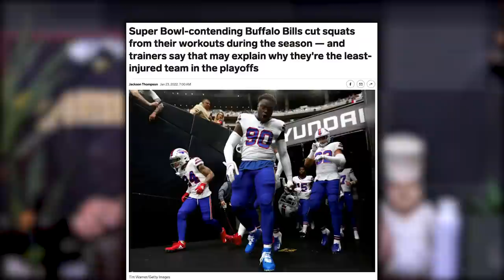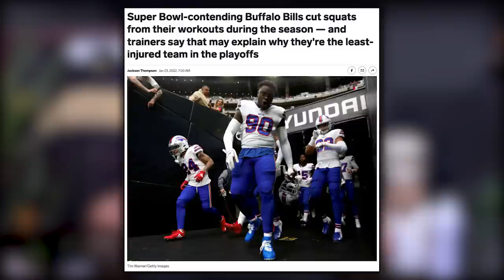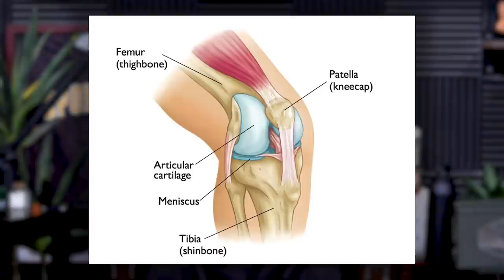1739: How to Get Stronger in the Big 3 Lifts, Ways to Correct Knee Pain When Squatting, & More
00:00 JANUARY BUNDLE GIVEAWAY!
01:38 Mind Pump Fit Tip: One of the best treatments clinically proven to help with depression and anxiety is exercise.
17:06 The recover/maintain mentality for training athletes.
24:27 Mind Pump on their high school pictures.
29:46 Magic Spoon is here to help you make your protein intake.
33:01 A high school football update with Justin: Establishing a good offseason training program for his kids.
39:02 Actions speak louder than words.
47:03 At what point should the Government block monopolies from happening?
52:52 The word is out on Vuori.
55:29 Netflix may be falling behind the pack.

58:35 ListenerLive question #1 – How can I get stronger in the big three lifts to benefit an upcoming powerlifting competition?
1:10:45 ListenerLive question #2 – What are some ways to correct my knee pain when squatting?
1:25:44 ListenerLive question #3 – What can I do when my right side doesn’t match the left side?
1:34:13 ListenerLive question #4 – How would you train in-season versus off-season?

Mind Pump 1655: The Best Natural Treatment For Anxiety & Depression

Super Bowl-contending Buffalo Bills cut squats from their workouts during the season — and trainers say that may explain why they're the least-injured team in the playoffs

Microsoft to buy Activision in $68.7 billion all-cash deal

Netflix Stock Gets Pummeled, Closing At Lowest Level Since April 2020 After Disappointing Earnings & Wall Street Downgrades – Update

MAPS O.C.R.

People Mentioned